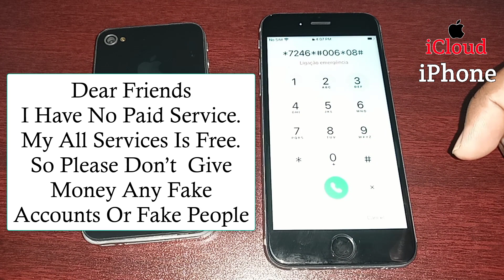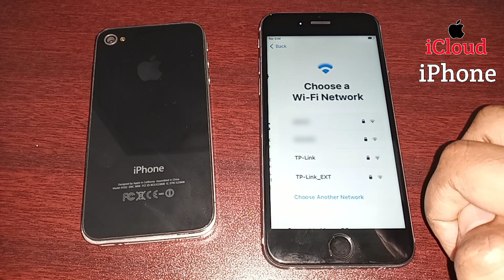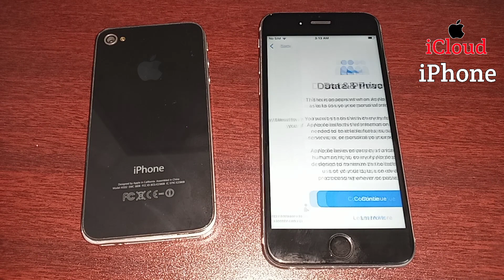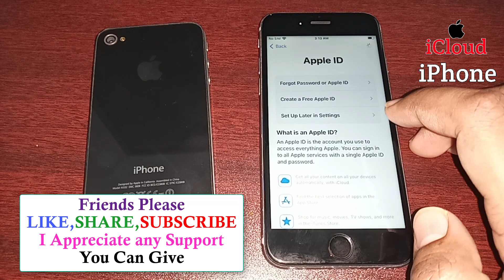How To Unlock Disabled iPhone Without Passcode & Apple ID | Unlock iPhone Password Lock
How To Unlock Disabled iPhone Without  Passcode & Apple ID | Unlock iPhone Password Lock | Remove iPhone Password

Please Don't Be Upset if your iPad is not unlocked, There are many reasons why your iPad maybe not be unlocked, Like Different countries, Different Models, Different iOS Versions Or You Didn't follow through properly. Thanks
Cover Topic: